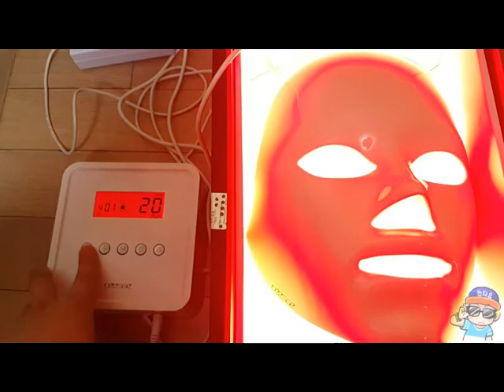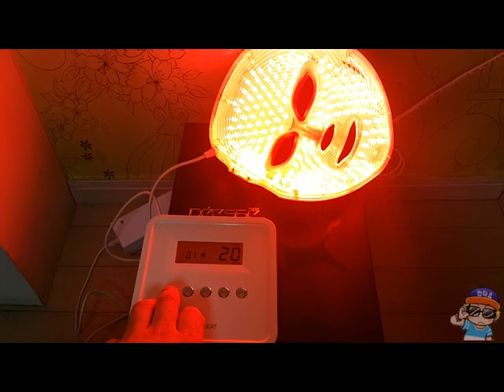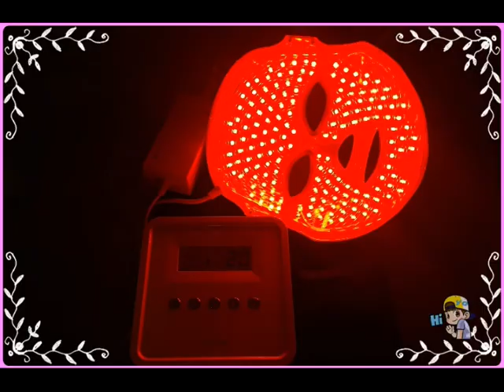센바이텍 디쎄 LED 마스크 좋아요!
디쎄 LED 마스크 좋아요!^^!

대한민국 중고차 전문브랜드 안타요